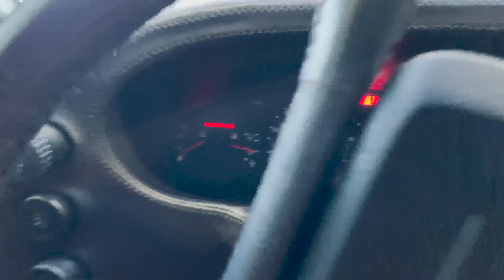1984 Porsche 928 S Driving & Walkaround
Key Features
4.7 Liter V8
234 Horsepower
263 Lb-Ft of Torque
DOHC
All Aluminum
Bosch L-Jetronic
Timing Belt Replaced in 2019
5-Speed Manual Transaxle
Dog-Leg 1st Gear
Sunroof
Pop Up Headlights
Power Assisted Steering
4-Wheel Disc Brakes
Power Adjustable Front Seats
Air Conditioning
Power Windows
Leather Wrapped Steering Wheel
Cruise Control

Park Place LTD
1880 136th PL NE